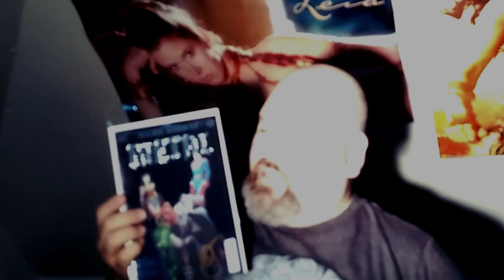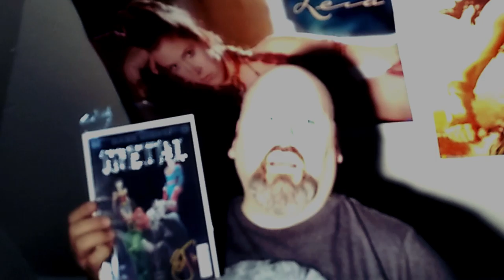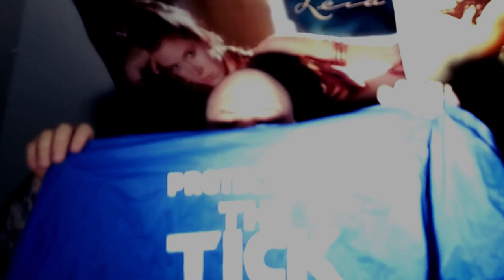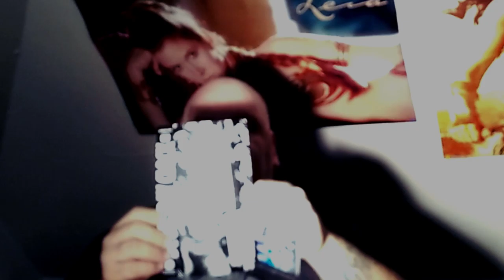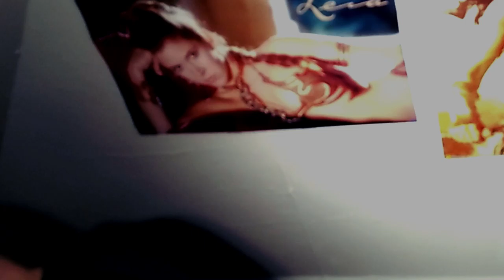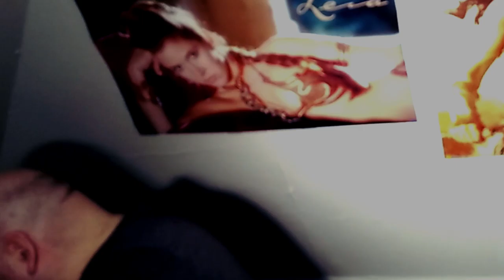Stranger Vlog 43: NYCC 2017 HAUL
Better late than never, Chris shows off his swag haul from New York Comic Con 2017. Sorry for the bad quality of the video.